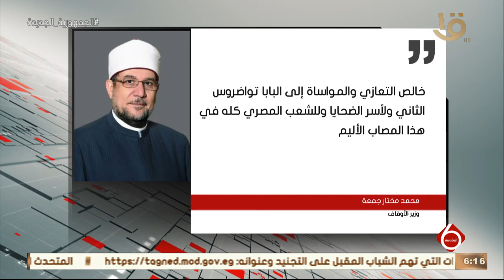نشرة السادسة | قادة دول العالم تنعي ضحايا حريق كنيسة المنيرة